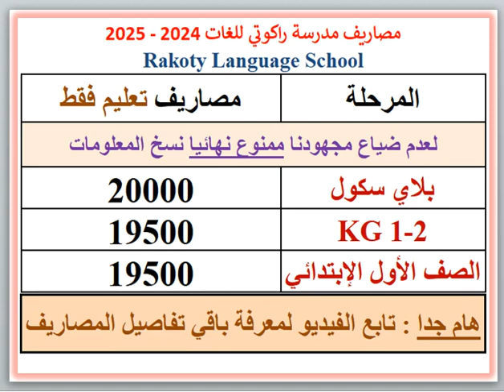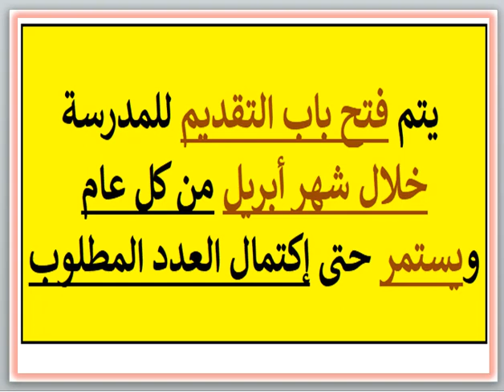مصروفات ومعلومات عن مدرسة راكوتي للغات (ام زغيو - العجمي البحري - الدخيله - الاسكندرية) 2024 - 2025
مصروفات ومعلومات عن مدرسة راكوتي للغات (ام زغيو - العجمي البحري - الدخيله - الاسكندرية) 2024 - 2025 Rakoty Language School Fees